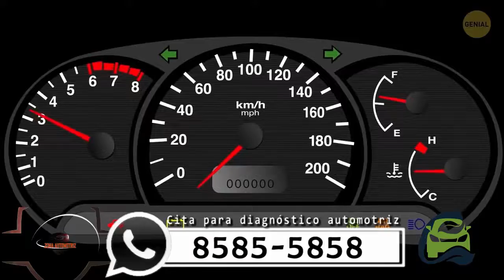DIAGNÓSTICO ELECTRÓNICO INTEGRAL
POR SOLO $40 DOLARES ( POR TIEMPO LIMITADO)